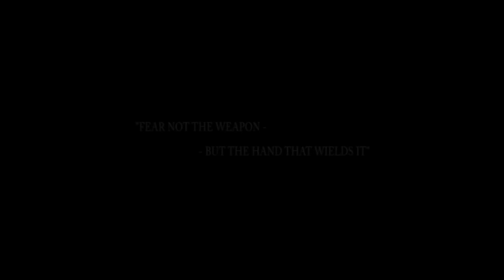THE REVENGE OF TARZAN | Short film 2015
THE REVENGE OF TARZAN was filmed in South Africa in 2015. Edgar Rice Burroughs' famous and most exciting character, TARZAN, is back once again! Will TARZAN conquer the battles that awaits him and reunite with his beloved Jane...or will the hunter become the hunted?
THE REVENGE OF TARZAN promises a "yell" of an experience from start to finish for all the fans!

Tarzan™ is owned by Edgar Rice Burroughs, Inc and is used by permission.

DEWET DU TOIT
(actor-writer-producer-director)
Co-Owner/Director TWIN OAK FILMS & TARZANA INTERACTIVE: